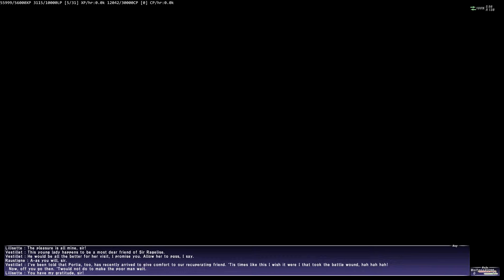FFXI WotG 36 Her Memories - 2nd Fragment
Pestering some more people to remember Lilisette...